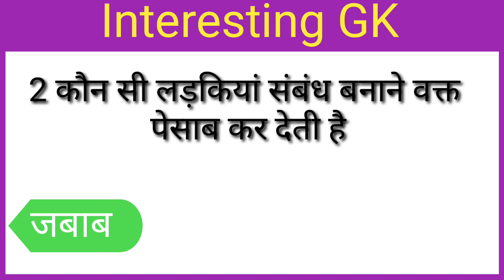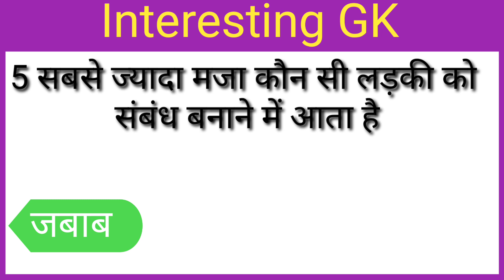interesting Gk । gk questions in Hindi । gk quiz । gk video । gk questions and answer । xy gk love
hot gk
hot sex
xy gk video
gk questions
gk quiz
gk question
lucent gk
interesting gk question in hindi
hot gk question in hindi
interesting gk
porn gk in hindi
adult gk in hindi
best gk
magic facts gk
treanding sex gk
gk question and answer
,xy gk love
yoni gk,
ling gk,
ling gk,
chudai gk,
most popluar gk
Expand Mini Player
Video player
xy video
hot sex
hot gk
xy
porn video
porn
quiz video
gk video kaise banaye
sex chidai
sex gk question new
xy gk video
gk questions
gk quiz
gk question
lucent gk
interesting gk
best gk
magic facts gk
treanding sex gk
,xy gk love
yoni gk,
ling gk,
ling gk,
chudai gk,
most popluar gk
Expand Mini Player
Video player
PS Gk Masti
Play video
Previous video

gk quiz

gk masti

General knowledge

gk quiz

general knowledge questions Gk ke sawal

Gk Questions

sawal aapke jawab hamare general knowledge quiz

a Top 10 gk questions

This video is educational purposes only. Fairuseis permitted by copyright statute that might otherwise be infringing.

On this channel, we have fun with some dirty and seducing Quiz, answer your burning questions, and share creative content to get you thinking. No matter how old you are, you will be entertained! Get the knowledge you need with Fetish Quiz